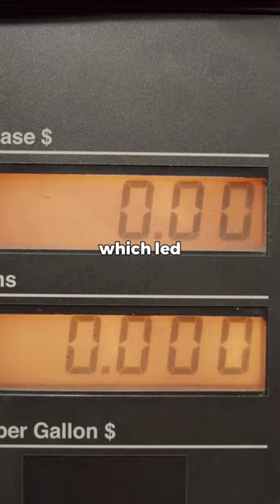History of Philips 66 Scandals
In this video, we're uncovering the Philips 66 Scandal: the truth will shock you! We'll explore the history of Philips 66, how they've been cheating the public and what you can do to protect yourself.

Whether you're a consumer or just curious about the company, this video is for you. We'll explain what's going on with Philips 66 and how you can protect yourself from their scams. Watch the video to find out what you need to know!